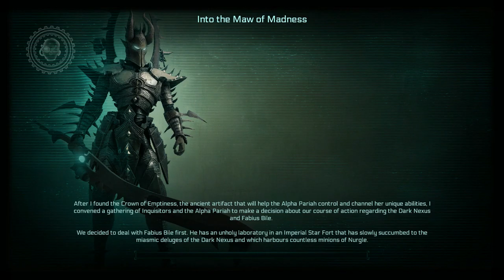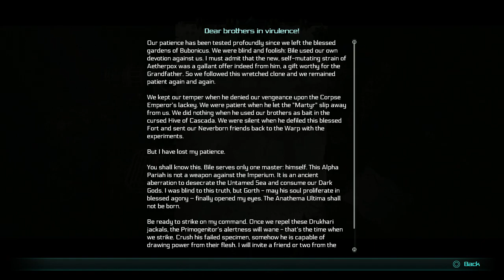WH40K - INQUISITOR MARTYR: PROPHECY - PS4 WALKTHROUGH - PART 23 - INTO THE MAW OF MADNESS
WH40K Inquisitor Martyr: Prophecy Gameplay Walkthrough Part 23 includes the mission...

Into The Maw Of Madness

This walkthrough for WH40K Inquisitor Martyr: Prophecy available on the PC, PlayStation 4, Xbox One, PlayStation 5 and Xbox Series X|S will include the Full Game, Main Campaign, Story Missions, Side Missions, Collectibles, Cutscenes, Gameplay and Ending.

A stand-alone expansion for the game entitled Inquisitor - Prophecy was released on July 30, 2019 on PC. The expansion continues the original story of Martyr and adds a fourth class: The Tech-Adept. It is not possible to play a Tech-Adept in the original story (Martyr).

The Martyr unexpectedly reappears in realspace, and the Inquisitor boards the ship again in search of the Alpha Pariah. He encounters Eldar from the Craftworld Tuathal, who are also there for the Alpha Pariah. They want to use her to cleanse their Chaos-infested Craftworld. The Inquisitor also encounters an Eldar Harlequin, who claims to be merely observing the drama. The Inquisitor rescues the Alpha Pariah and brings her to safety on board van Wynter's ship.

The Inquisitor also runs into a clone of Fabius Bile, a Chaos Space Marine and mad scientist. Bile claims he helped Uther Tiberius create the Alpha Pariah, but then Tiberius betrayed Bile; Bile claims the Alpha Pariah as rightfully his.

The Harlequin tells the Inquisitor of a very ancient prophecy concerning the Alpha Pariah. The Alpha Pariah's destiny is to close the Dark Nexus, which is a growing Warp rift in the Caligari Sector that could eventually become as large as the Eye of Terror.